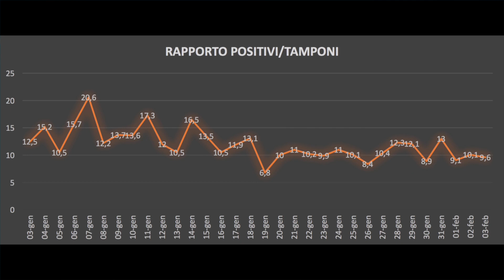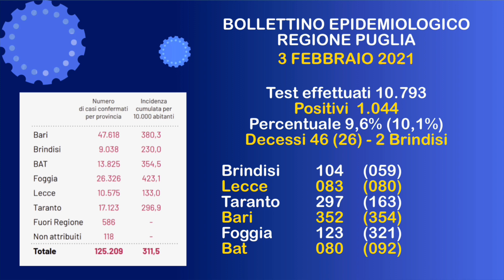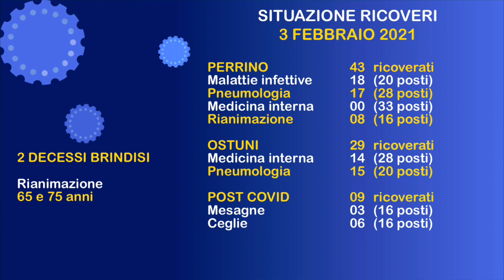Speciale Covid, mercoledì 3 febbraio 2021 (puntata n. 85)